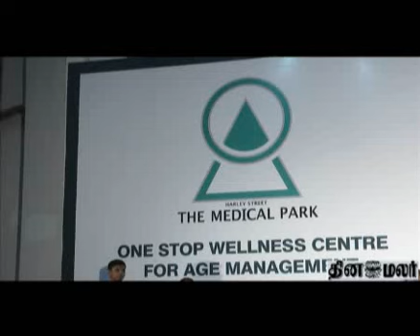The Medical Park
At an inauguration in University centenary Auditorium, Central Minister Azhagiri was surrounded by reporters and questioned on the issue of Lack of attendance in Parliament session.